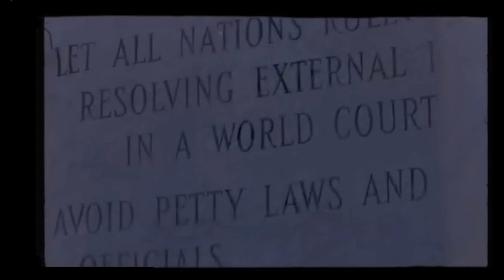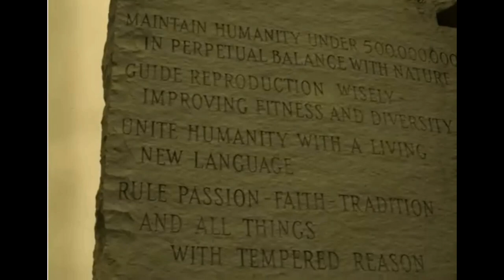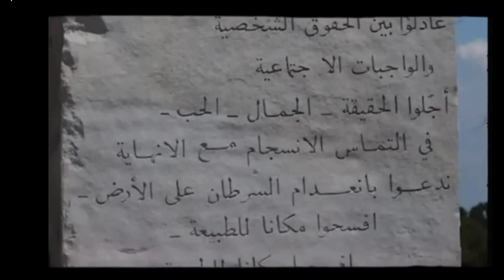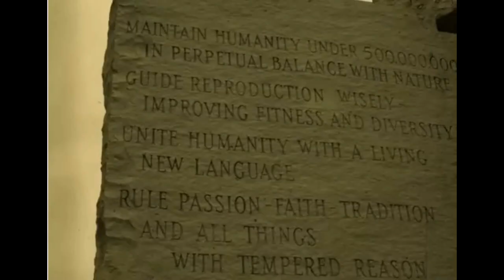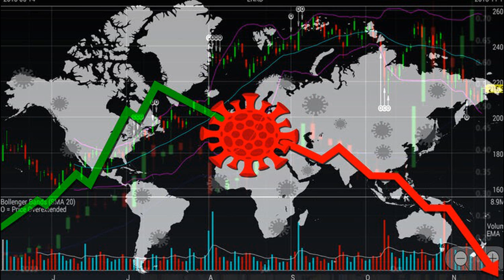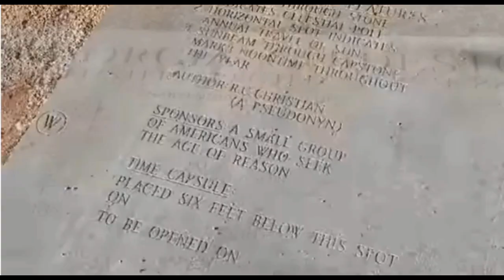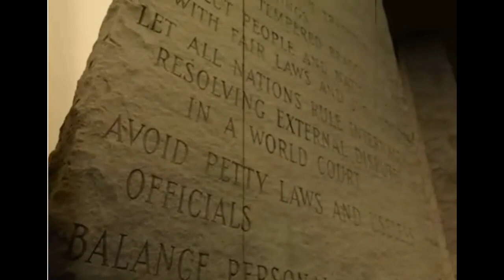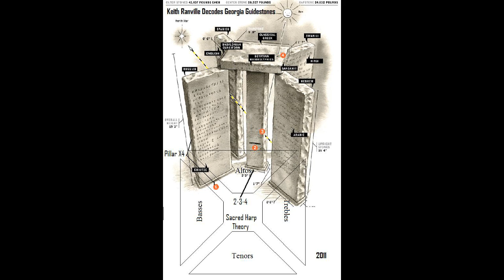نصب جورجيا الغامض والأحداث الأخيرة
نصب جورجيا الغامض والأحداث الأخيرة، هو نصب من الجرانيت تم إنشائه في عام 1980 في مقاطعة إلبرت، جورجيا، في الولايات المتحدة ولا يعرف اي شئ عن الشخص الذي انشئه ودفع تكاليفه وهو مكتوب بثمانية لغات هي العربية والعبرية والسواحيلية والاسبانية والهندية والصينيية والروسية بجانب الإنجليزية وهو عبارة عن عشر وصايا.
انشئ عام 1980 ولا يعرف أحد أى شئ عن الشخص الذي أمر بأنشائه سوى اسمه المستعار (آر.سي.كريستيان) حيث اتفق مع شركة (إبرتون جرانيت للتشطيب) لأعمال الجرانيت في يونيو لعام 1979 لبناء هذا النُصب وتم الانتهاء من بنائه في مارس عام 1980. في عام 2008، تم تشويه الحجارة مع طلاء البولي يوريثان والكتابة على الجدران بشعارات مثل «الموت للنظام العالمي الجديد». مجلة.Wired يسمى التشويه «أول عمل خطير من أعمال التخريب في تاريخ النصب الغامض.
نصب جورجيا الغامض والأحداث الأخيرة، على بعد بضعة أقدام إلى الغرب من النصب التذكاري، تم ضبط دفتر غرانيت إضافي على مستوى الأرض. يحدد هذا تركيب الهيكل واللغات المستخدمة فيه، ويسرد حقائق مختلفة عن الحجم والوزن والسمات الهائلة للحجارة، والتاريخ الذي تم تركيبه فيه، ورعاة المشروع. كما أنه يتحدث عن كبسولة زمنية مدفونة تحت اللوح، لكن المساحات الموجودة على الحجر المحجوز لتعبئة التواريخ التي دفنت فيها الكبسولة والتي سيتم فتحها لم يتم تسجيلها، لذلك ليس من المؤكد ما إذا كانت الكبسولة الزمنية قد وضعت في المكان.
تابعوا معنا هذا الفيديو حتى تتعرفوا على هذا الموضوع أكثر وشكرا لكم مسبقا.